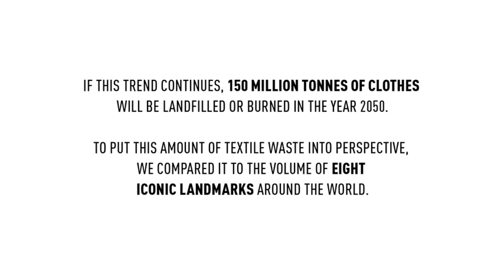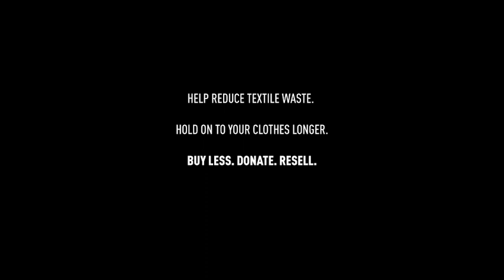Fast Fashion: Drowning in Clothes | Daily Hive News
Content marketing agency, NeoMam Studios' video illustrates the substantial waste created by the fast fashion industry by scaling it to famous landmarks. (Video Credit: NeoMam Studios)